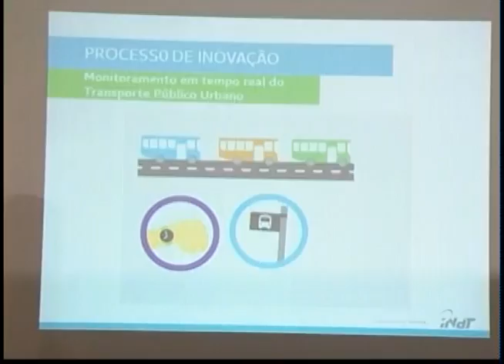Jornal da Cultura 09/11/12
TV CULTURA MANAUS